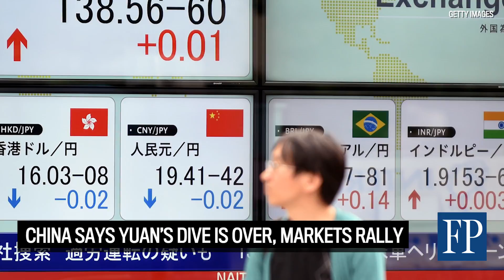FP Watchlist: August 13, 2015